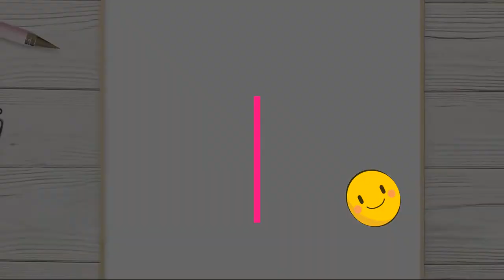What your Dog can bring fromThe fridge?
Wellcome! This video contains the most interesting video cuts about animals. Enjoy funny moments for the whole family.
This video shows that the dog can make any of your requests.

1)Francis Preve-Classique
2)Riot -Safety Net
3)The Whole Other-Barnyard Surprise

Pictures:
1)Photo by Dominika Roseclay from Pexels
2) Photo by Chevanon Photography from Pexels
 3) Photo by Elijah O'Donnell: Pexels